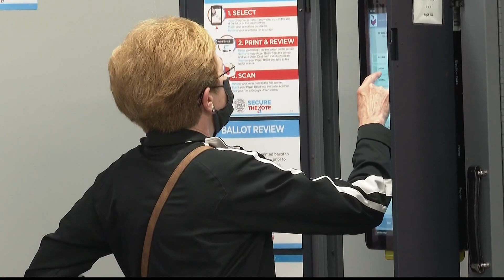Redistricting map discrepancy in DeKalb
About 6,800 voters were told to go to the wrong precincts because of a redistricting map discrepancy.